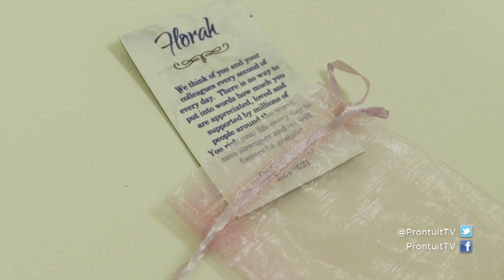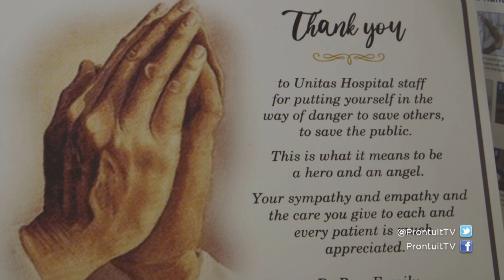Verpleegsters Seg 3 - Prontuit | 20 September 2021 | KykNET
Ten spyte van die uitmergelende 18 maande van die Covid-19-pandemie waartydens verpleegsters in die voorste linie vir menselewens geveg het, het hulle tog ook stories van hoop beleef.
* Kyk Prontuit Maandagaand 21:00 op kykNET (DStv-kanaal 144) en op DStv Catch Up.
Nurses Part 3 - Prontuit | 20 September 2021 | KykNET
Despite an exhausting 18 months on the frontlines of the Coronavirus pandemic, nurses have also experienced stories of hope.
* Watch Prontuit on Monday evenings at 21:00 on kykNET (DStv channel 144) and on DStv Catch Up.